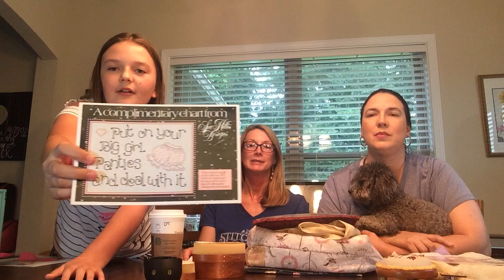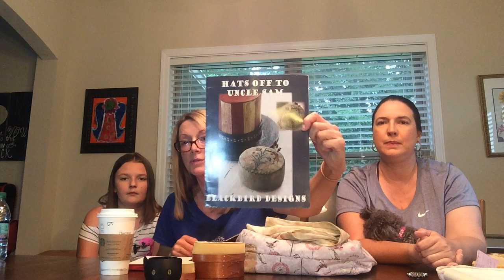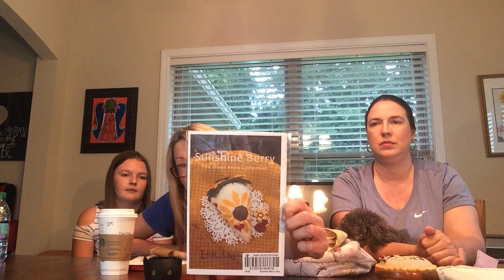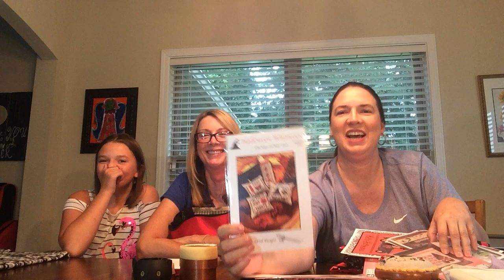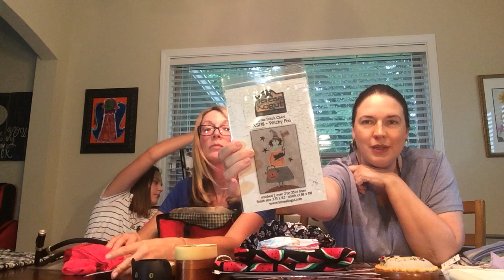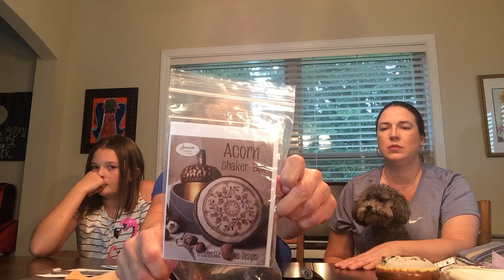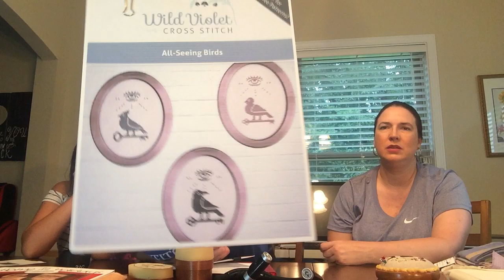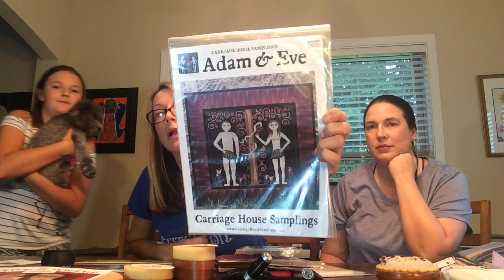FlossTube Debut & Stitch-Con 2019